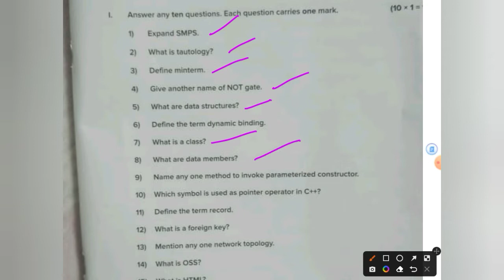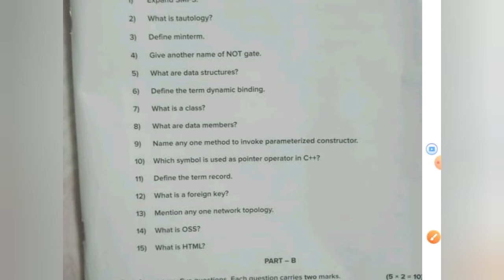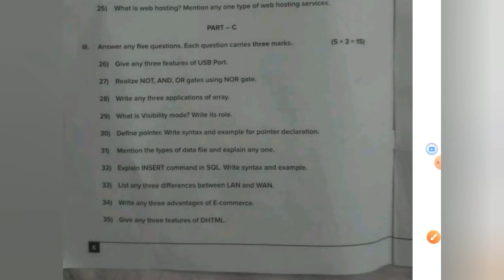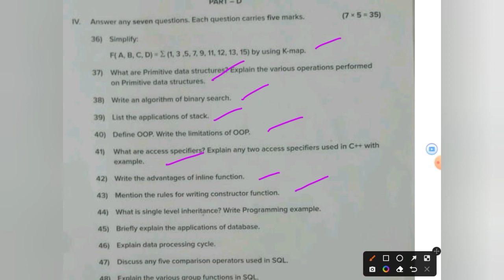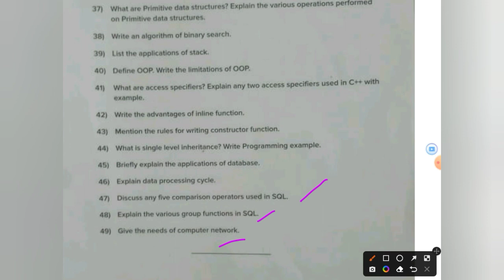2nd puc computer science supplementary exam 2022 answer key#shivamurthysacademy#computerscience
2nd puc computer science supplementary exam 2022 answer key#shivamurthysacademy#computerscience

Solved Queries
1) 2nd puc computer science supplementary exam 2022 answer key

2nd PUC Physics 1st Chapter  Electric Charges and Fields  PYQ From 2014 to 2020 :-

2nd PUC Physics 2nd Chapter Electrostatic Potential and Capacitance important previous year question paper from 2014 to 2020

2nd PUC Biology 1st Chapter Reproduction In Organisms Important Previous Year Question Paper From 2014 to 2020 Question

Shivamurthysacademy

About :-